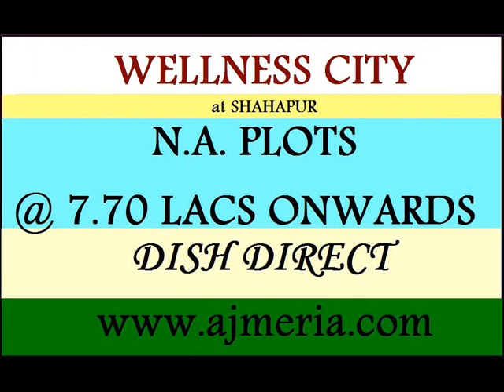Wellness city Disha Direct shahapur N A Plot residential property ajmeria com